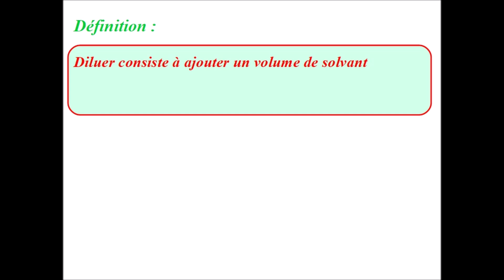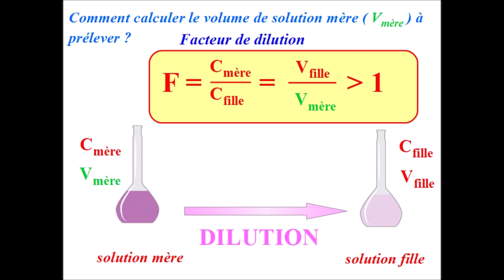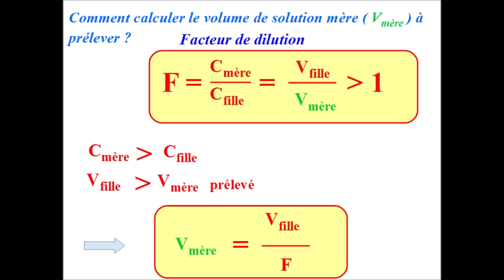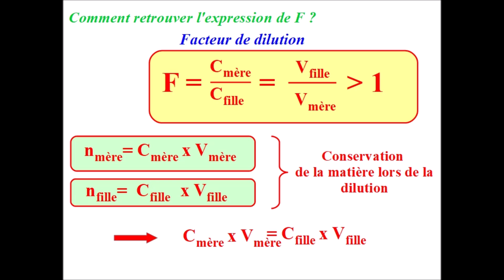FACTEUR de DILUTION - Comment calculer le VOLUME de SOLUTION MERE à prélever ? CHIMIE SECONDE - 1ère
Comment calculer le VOLUME de SOLUTION à prélever lors de la DILUTION.
FACTEUR de DILUTION : Expression - démonstration et utilisation.

mots-clé : dilution, facteur de dilution, concentration, solution mère, solution fille, préparer une solution.